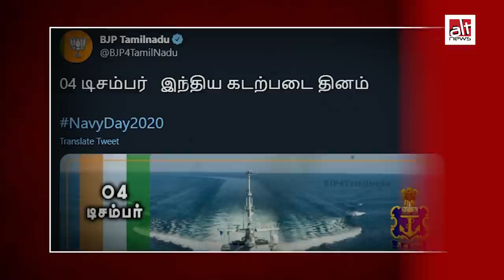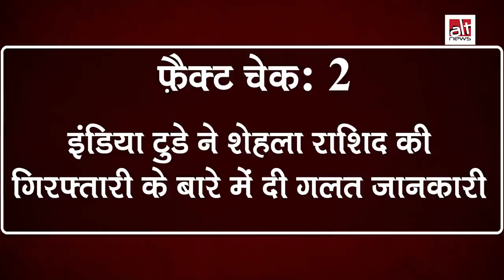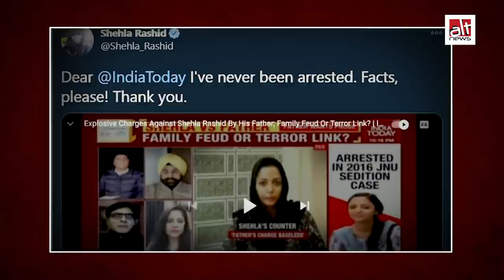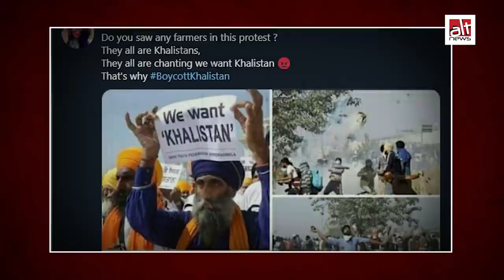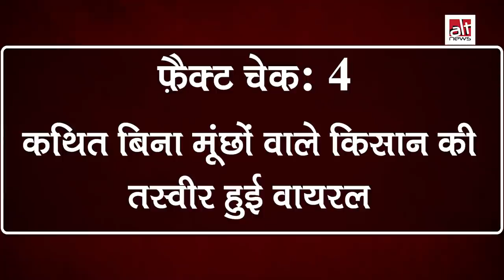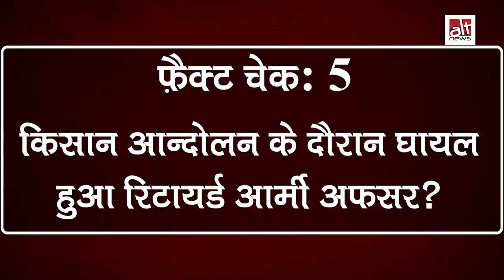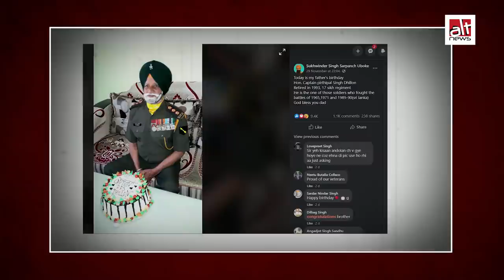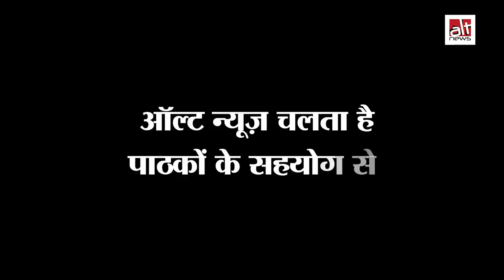Shehla Rashid की गिरफ़्तारी के सच से लेकर Farmer Protest से जुड़ी अफ़वाहों का Fact-Check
Here is a compilation of fact-checks from our team in the past month. This video report includes truth behind the alleged arrest (that never happened) of Shehla Rashid in the 2016 JNU Sedition case and busts various misinformation related to the ongoing farmers protests against the new farm bills.

Keep supporting and following Alt News.